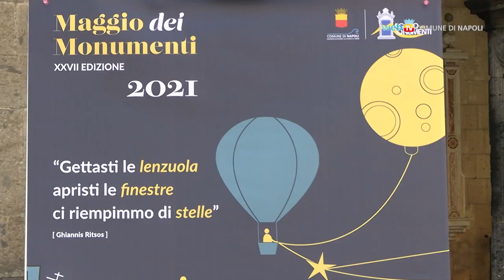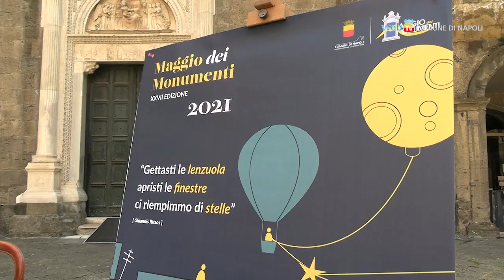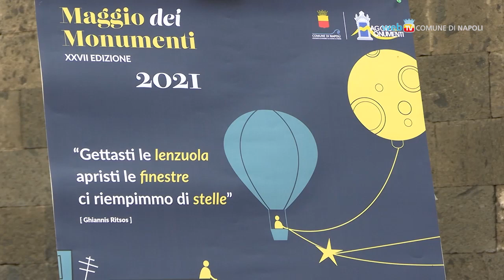Al via il Maggio dei Monumenti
Torna l'edizione 2021 del Maggio dei Monumenti a Napoli. La programmazione degli eventi, per lo più all'aperto e concentrati nei fine settimana, è consultabile online sul sito